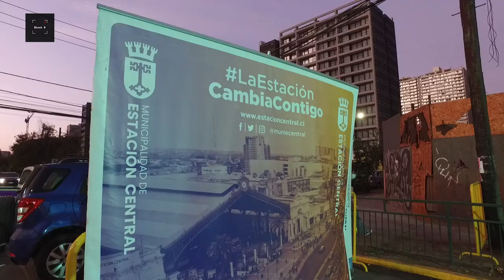Inauguración Biblioteca Pública Francisco Coloane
Bajo la actividad "Las artes se saludan en el día del libro", se inaugura en Estación Central la Biblioteca Pública Francisco Coloane, la primera en Chile en llevar este nombre.

Una evento que contó con: presentaciones musicales del Trío Memorial y la Orquesta Comunitaria de Barrancas, con obras de Victor Jara y Violeta Parra; el descubrimiento de la placa de la biblioteca; y la donación de libros por parte de Juan Francisco Coloane, hijo del escritor.

Asistieron vecinos de la comuna, así como, concejales, convencionales, y el propio alcalde, Felipe Muñoz.

(23/04/2022)